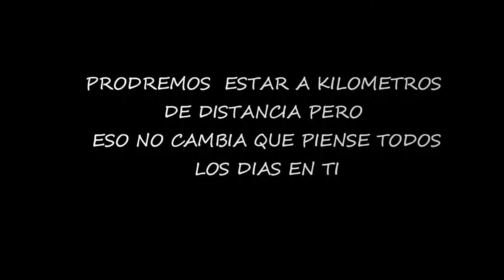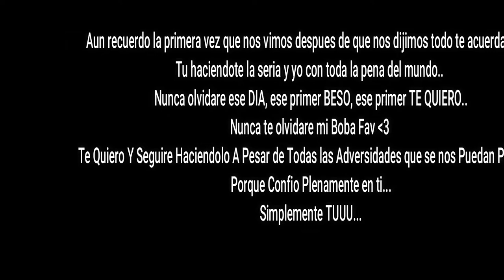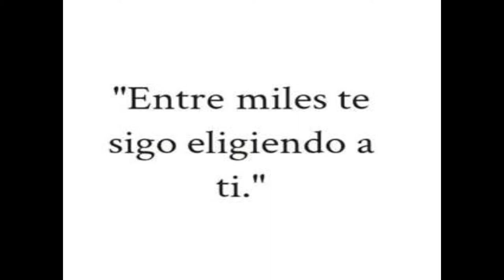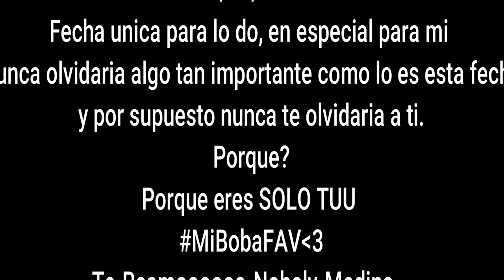El destino de los dos..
Nohely te lo regaloo bby te quieroo. te amooo. te adoroo mi niña
Solo tuu